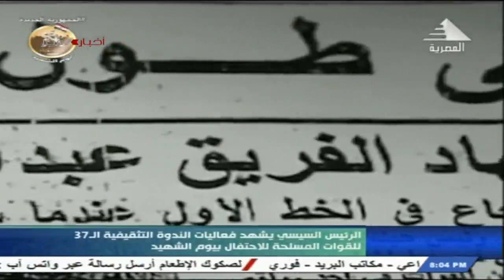الرئيس السيسي يشهد فعاليات الندوة التثقيفية للقوات المسلحة للاحتفال بيوم الشهيد